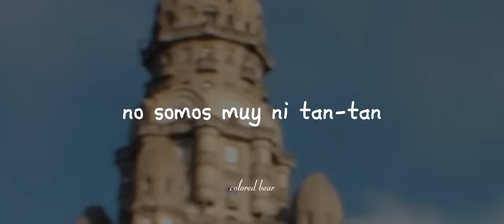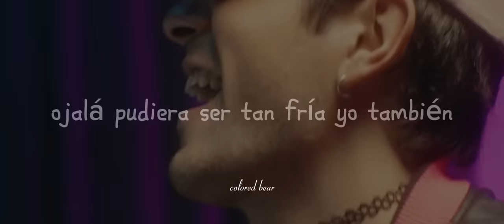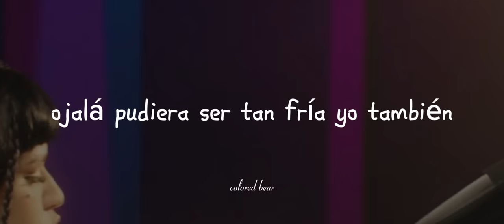Fer Vazquez, Flor Alvarez - Sin Querer [Letra + Video Oficial]•